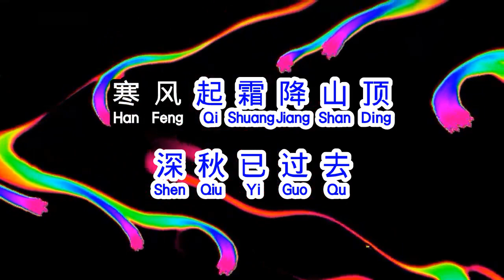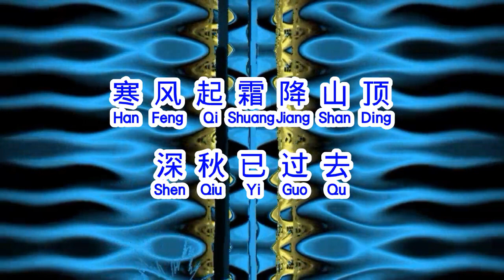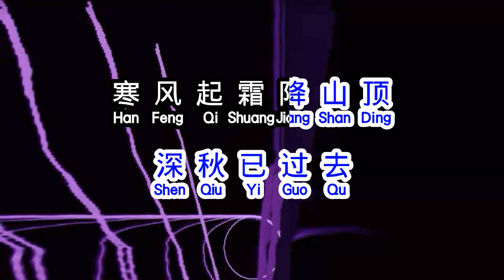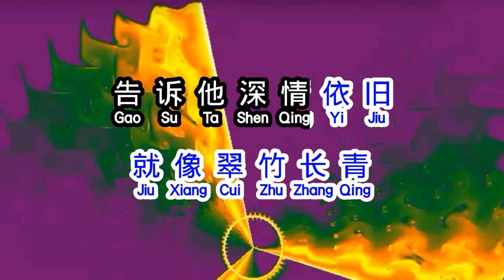韩宝仪 《 冬恋 》 dong lian